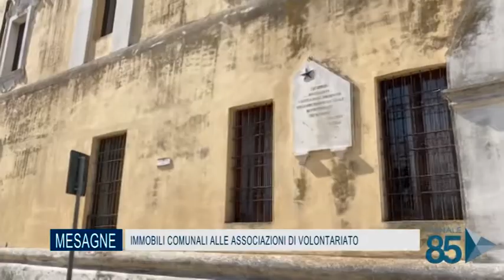13 Settembre 2020 Mesagne BR immobili comunali alle associazioni di volontariato